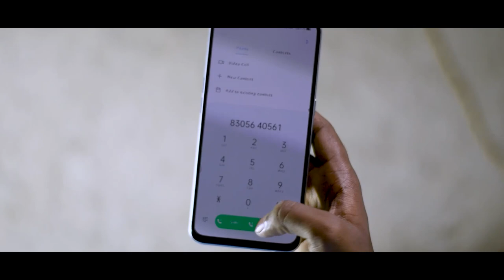Nagpuri Song | A GORIYA SUN GORIYA | By JLT Productions from Andaman & Nicobar Islands.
Nagpuri song, Nagpuri  viseo, Nagpuri dj song, Nagpuri status, Nagpuri gana, Nagpuri song 2021,
Nagpuri, Nagpuri status video, Nagpuri video 2021, Nagpuri dj
this song comes under all the above given category.

Hello guys thank you for your love and support in our first official music video. Now we are back with one more Official Nagpuri Song, A Goriya Sun Goriya. So please support us guys.

SONG NAME :  A Goriya Sun Goriya

SINGER : Jude Lucius Thithio

COMPOSER : Jude Lucius Thithio

LYRICIST : Jude Lucius Thithio

MUSIC PRODUCTION : JLT Productions

MUSIC RECORDING : JLT Recording Studio  ( For music recording in Port Blair contact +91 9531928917 )

MIXED & MASTERED : Jude Lucius Thithio

Mr. BLAIR ( Rajniz SKX )

SPECIAL THANKS TO :

Ignacius Bhagwar

Adela Tigga

Sandeep ( Vicky )

Gadgets we use during audio recording sessions

Audio interface

Gadgets we use during video shooting
camera gimball
camera tripod